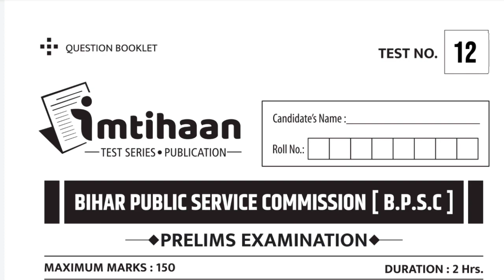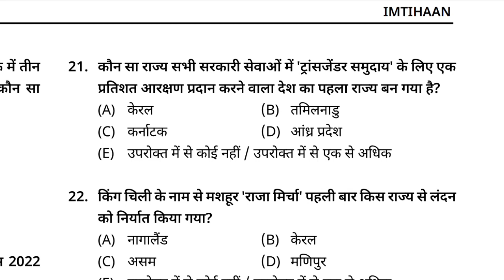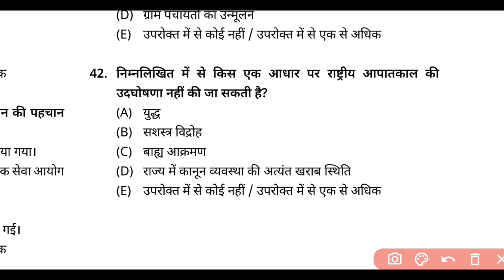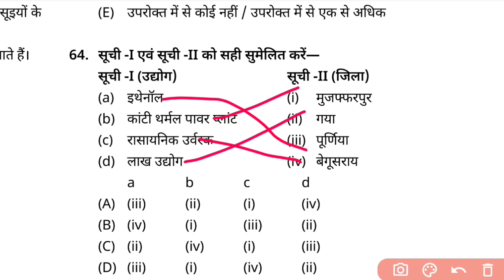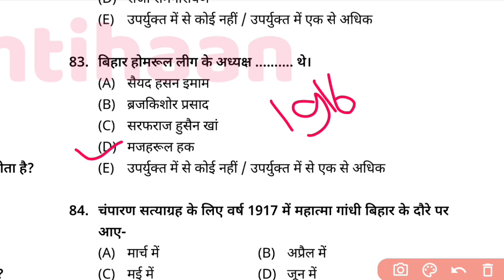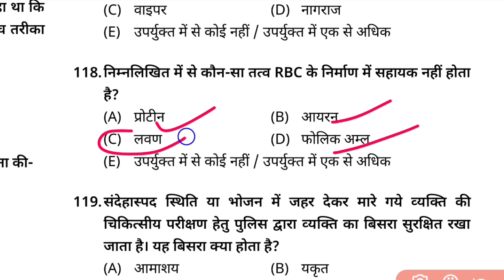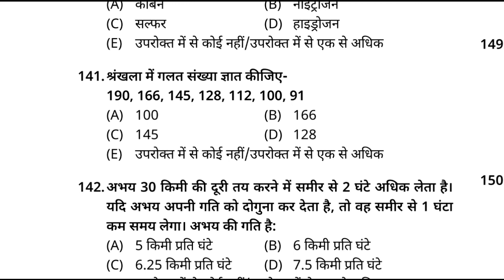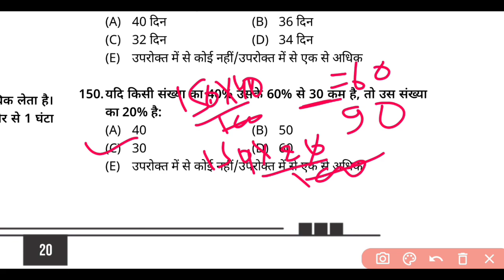67th BPSC PT(Pre) Test series 2021-22 | BPSC Prelims Test series 2022 |Imtihan bpsc practice set -12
ll total 150 question with answer ll 67th BPSC special test series part   l important  question answer and discussion.

BPSC test priksha manthan
Eduteria BPSC practice set 2022
Eduteria 67th bpsc practice set
Eduteria bpsc practice test
Prabhat 67 bpsc practice set
Prabhat bpsc practice test
Prabhat test series 2022
Prabhat publication BPSC &CDPO practice set
Prabhat bpsc test series
Perfection ias bpsc practice test
Perfection ias bpsc & CDPO practice set
Perfection ias test series
Perfection ias 67th bpsc practice set 2022
BPSC and CDPO practice set
Bpsc mock test 2022
BPSC full length practice set
Bihar full length practice set
67th BPSC test series
Cdpo new practice set
Sd publication bpsc practice set
Bpsc
67 bpsc practice set
67th bpsc
BPSC test2022
Cdpo
Prayas ias bpsc & CDPO practice set
Prayas bpsc practice set
Prayas classes bpsc practice set 2022
Prayas 2022
Prayas CDPO practice test
Prayas bpsc practice test 2022
Prayas
Prayas ias 2022
Bikesh kumar

All new chief minister or Governor in India
New mukhymantri or rayjpal